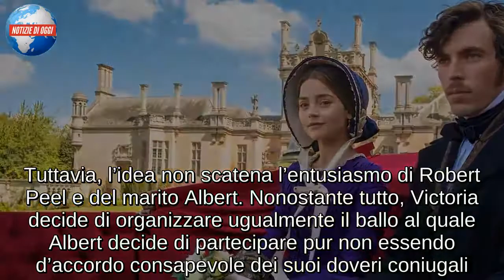VICTORIA 2/ Anticipazioni seconda puntata grave lutto per Albert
La prima serata della domenica di canale 5 continua ad essere dedicata alla storia inglese. Da domenica 23 settembre, nonostante il flop della prima stagione, vanno in onda gli episodi della seconda stagione di Victoria. La serie tv inglese racconta la vita pubblica e privata di una delle regine più amate dai sudditi inglesi. Nella prima puntata che è stata seguita da 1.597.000 spettatori pari al 7.73% di share, Victoria, dopo aver dato alla luce la sua primogenita, ha fatto i conti con i cambiamenti avvenuti durante la sua assenza. Come se non bastasse, anche il matrimonio con Albert ha subito le conseguenze del parto. Il marito, infatti, è sempre più impegnato a dimostrare di non essere solo il principe consorte creando in Victoria malumori al punto da anticipare il suo ritorno in pubblico. A complicare ulteriormente la situazione è la notizia della seconda gravidanza. Cosa accadrà negli episodi in onda questa sera? Scopriamo insieme tutte le anticipazioni.

VICTORIA 2, ANTICIPAZIONI 30 SETTEMBRE: TRAMA E ORDITO
Nel primo episodio della serata dal titolo “Trama e ordito”, in Inghilterra, la situazione economica sta diventando sempre più preoccupante. Il malcontento del popolo aumenta e Victoria, dopo aver ascoltato lo sfogo di un tessitore di seta, originario di Spitalfields, un’area impoverita che, però, potrebbe essere risollevata dal mercato della seta, decide di attuare un’idea che potrebbe cambiare le sorti del paese. La Regina, così, ordina di organizzare uno sfarzoso ballo a palazzo in stile medievale nel corso del quale tutti gli invitati indosseranno abiti realizzati con la seta di Spitalfields. Tuttavia, l’idea non scatena l’entusiasmo di Robert Peel e del marito Albert. Nonostante tutto, Victoria decide di organizzare ugualmente il ballo al quale Albert decide di partecipare pur non essendo d’accordo consapevole dei suoi doveri coniugali. L’evento è un successo da un lato ma non fa che aumentare il malcontento popolare nei confronti della nobiltà. La Regina, inoltre, non riceve notizie da Lord Melbourne e chiede a Emma Portman d’indagare.

SECONDO EPISODIO DAL TITOLO: PECCATI DEL PADRE
Nel secondo ed ultimo episodio della serata dal titolo “I peccati del padre”, Albert parte per la Germania per dire addio al padre, scomparso all’improvviso. Il marito della Regina Victoria ha così la possibilità di elaborare da solo il lutto, ma il dolore per la perdita del genitore potrebbe aumentare di fronte ad un’incredibile scoperta. Leopold, infatti, pensa che possa essere lui il padre biologico di Albert dal momento che la madre del Principe consorte si consolò tra le sue braccia mentre il marito la tradiva con altre donne. Albert non crede alle parole di Leopold e il giorno successivo torna in Inghilterra sperando di dimenticare tutto. A Palazzo, nel frattempo, Miss Skerrett svela alla Regina Victoria che è stata sua cugina Eliza a raccontare la storia del ladro ai giornali. Sconvolta, Vitoria vorrebbe mandarla vita, ma l’intervento di Albert